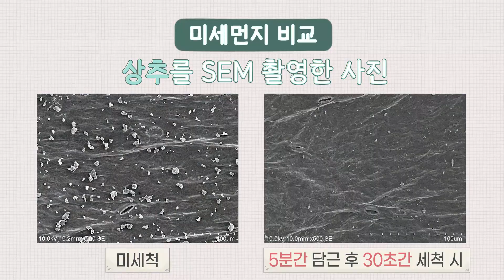올바른 과일 · 채소 세척법 [슬기로운 식약탐구생활]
봄철 불청객, 미세먼지 에 노출된 과일, 채소가 걱정된다고요?
함께 과일, 채소 올바른 세척법 함께 확인해보아요!